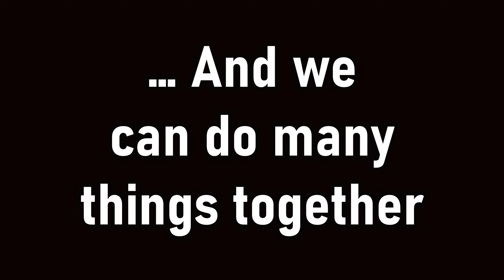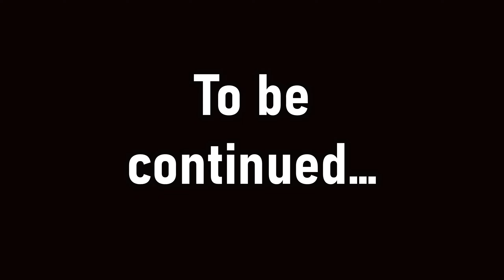Alexa takes over the house p1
Will Alexa let Fred and Karlos out of the house?